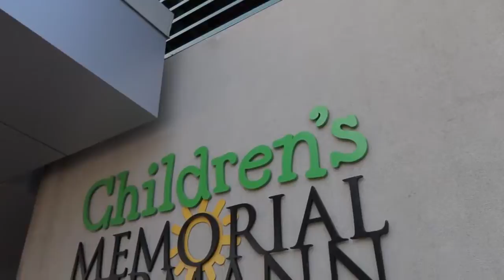Basket of Hope